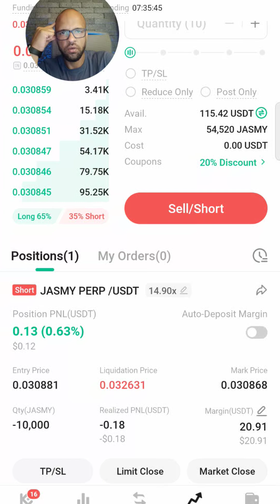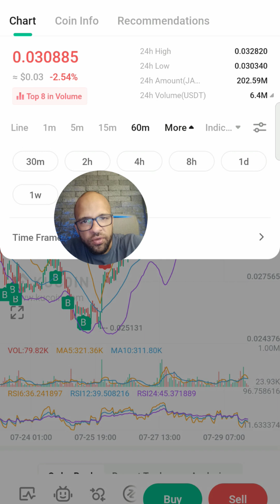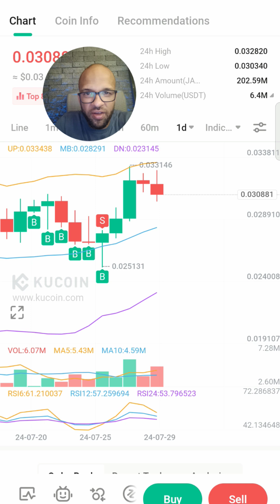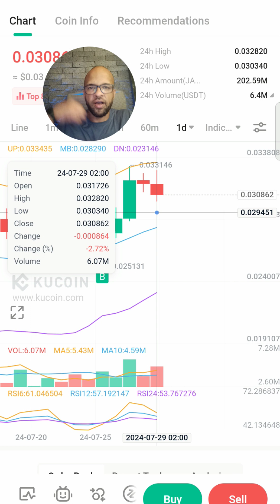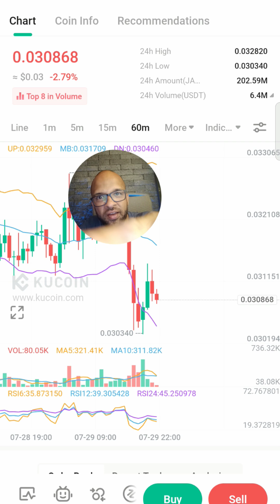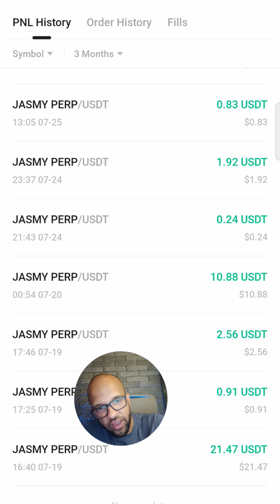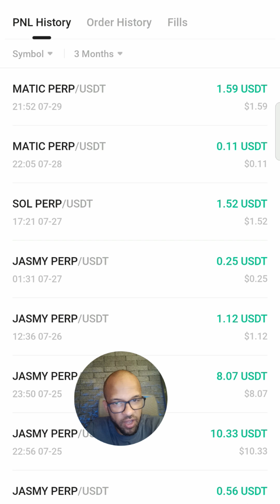Como Nunca Perder em Trade de Futuros de Criptomoedas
Aprenda de uma vez como nunca perder em trades de futuros, margem ou mesmo spot trading. Vou mostrar nesse vídeo a estratégia que uso e que permite que eu faça negócios positivos e lucrativos na grande maioria das vezes. Neste vídeo, mostro resultados reais dos trades que fiz em menos de uma semana, alcançando até o momento, 17 trades positivos consecutivos, seja investindo na queda ou na subida de preço do ativo. Falando nisso, não comentei no vídeo, mas saber escolher um ativo para escalpelar também é uma arte. Os trades de futuros desse vídeo foram feitos usando os pares Matic/usdt e Jasmy/usdt, ambos nos mercados de futuros e no a vista com alavancagem através do uso de margem da exchange Kucoin.

Quero falar mais sobre minhas estratégias de investimento em renda variável, fruto do que aprendi investindo desde 2007. Estou considerando separar algum tempo na agenda para escalpelar ao vivo, fazendo lives aqui. Comenta aí o que você gostaria de aprender caso eu venha a fazer lives... que você tenha sucesso investindo em criptomoedas.

ABRA SUA CONTA EM OUTRAS EXCHANGES:

- Descubra o mundo cripto no Mercado Pago. Ao fazer sua 1ª compra pelo meu link, eu e você ganhamos R$ 10 na conta!!

- Abra sua conta na Coinbase e ganhe cerca de 10 dólares em Bitcoin!

POOL DE MINERAÇÃO

Para acessar a lista de todas as criptomoedas e exchanges existentes no mercado global de crypto, acesse

ABRA SUA CONTA E TRANSFIRA DINHEIRO PARA O EXTERIOR

GANHE DINHEIRO ALUGANDO SEU IMÓVEL NO BOOKING

• Qualquer tipo de propriedade pode ser anunciada na Booking – e não apenas hotéis

• Com esse link, as primeiras 5 reservas ficarão totalmente livres de comissão

• Se você usa outra plataforma como Airbnb, também pode usar a Booking ao mesmo tempo, com sincronização automática dos calendários de reservas